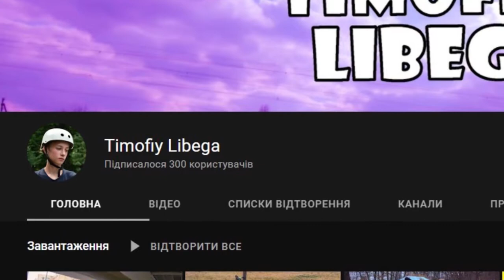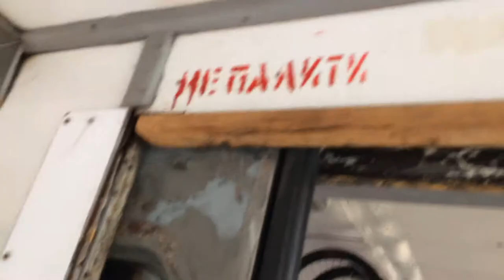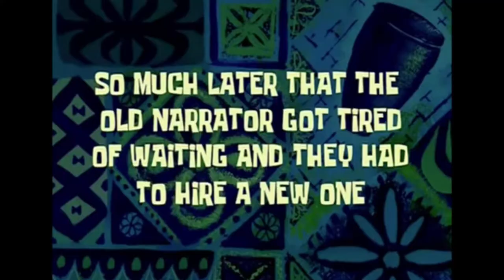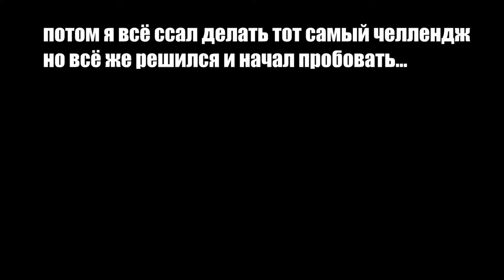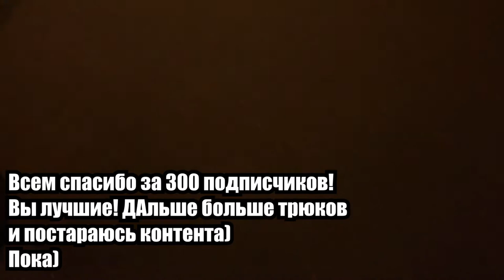БЕЗУМНЫЙ ТРЮК! ЧЕЛЛЕНДЖ НА 300 ПОДПИСЧИКОВ!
Боялся но всё же выполнил челлендж!

Треки с видоса:
Song from the video: DVRST - Close Eyes ( SURGEON REMIX)

NIAGATA - MINDSET
MINDSET

BLADEFEAR - INTERIOR WORLD
INTERIOR WORLD